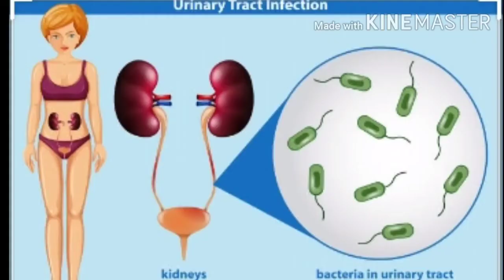యూరినరీ ట్రాక్ ఇన్ఫెక్షన్ ( UTI) ని నివారించే అద్భుతమైన ఆహారాలు..?👍👌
hi friends 😊❤️

here are explainning foods to eat to prevent urinary tract infection 👍🤗

keep smiling 😊🤗